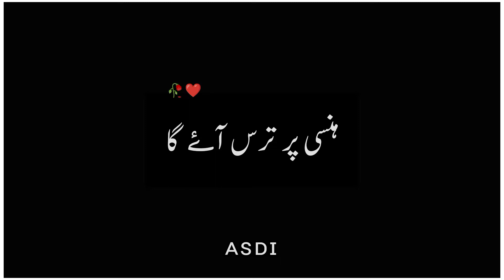Hye line 🥀 black screen status Urdu poetry